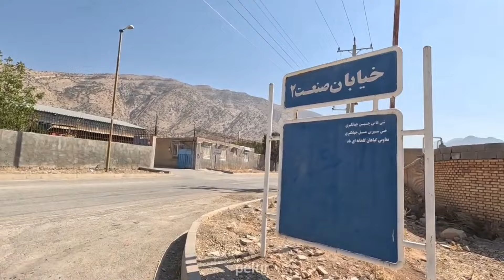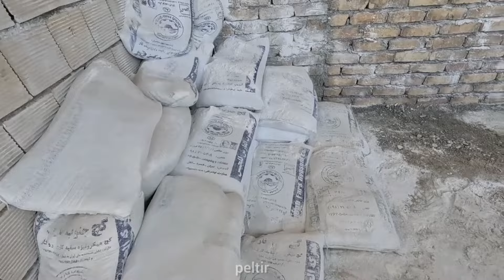The life of a nomadic widow: selling scraps, rescuing a young boy from the river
This film is a summary of the hard life of an Iranian widow with her orphan daughter in the mountains. They collect scraps in the nature and cross the roaring river to sell them. Del Kandeh, the next day when they go to the riverside, he saves a young boy in the river and treats that boy with herbal medicines for a few days.